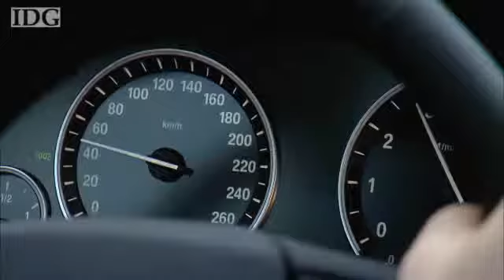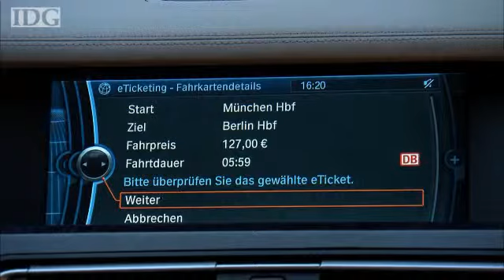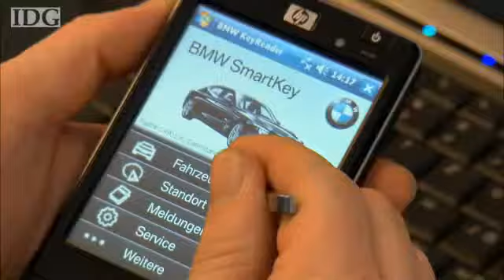BMW car key prototype unlocks hotel rooms, train seats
Researchers at BMW have developed a prototype car key that will unlock much more than just car doors. They've taken the wireless key already used to many cars and added an NFC, or near-field communication, function. NFC works over a distance of a few centimeters and is already used in contactless payment or ticketing applications.